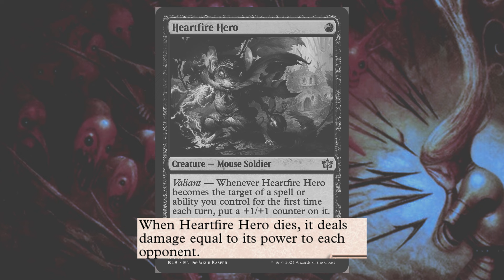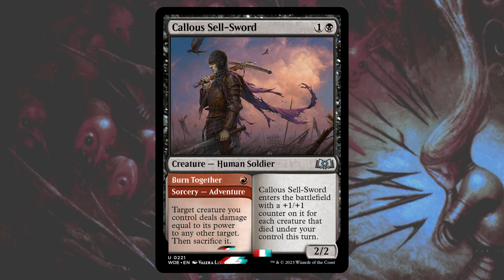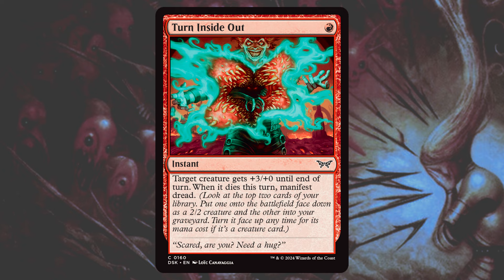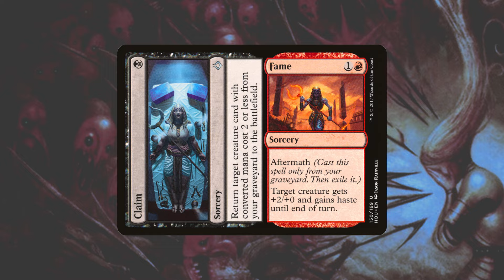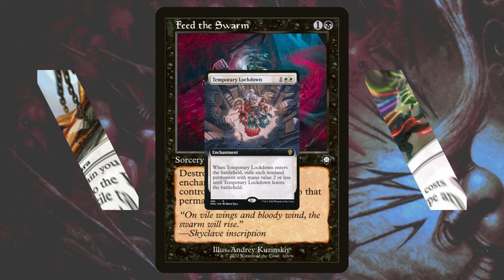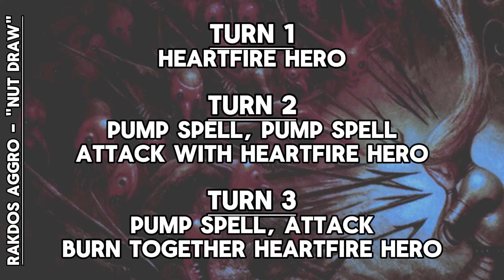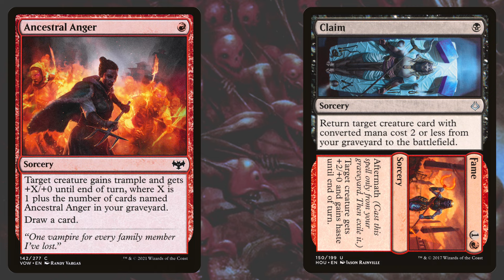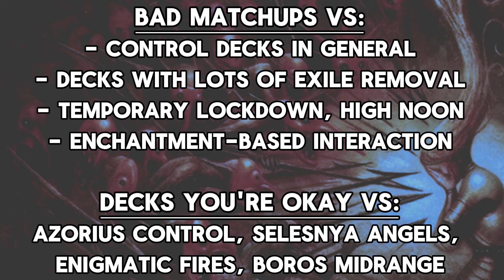Spell Sling & Creature Fling! - Rakdos Aggro - Pioneer Deck Tech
Aggro decks have been kept down in Pioneer for a while thanks to the power of Vampires and Amalia - however with those cards gone, there have been a crop of different color-combos in the archetype popping up all over the Pioneer metagame!

One such deck looks to utilize the best parts of Aggros deck of yore - Prowess, Heroic, and Burn to come together under one color combo - Rakdos Aggro! Learn how the deck operates, and looks to take advantage of the new Valiant mechanic from Bloomburrow to maximize damage on board, and then steal the last points of damage by throwing it's Creatures at your opponent's face!

TIMESTAMPS
00:00:00 - Introduction
00:01:42 - What type of deck is Rakdos Aggro?
00:02:56 - Maindeck - Creatures
00:10:26 - Maindeck - Spells
00:14:58 - Maindeck - Lands
00:17:07 - Sideboard
00:21:51 - Rakdos Aggro Play Patterns & Common Lines
00:27:07 - Matchup Overview
00:29:43 - Tips on throwing Mice & Birds
00:32:32 - Outro
00:33:01 - MEMBER SHOUTOUT!

Dystryr
Zetta Slow